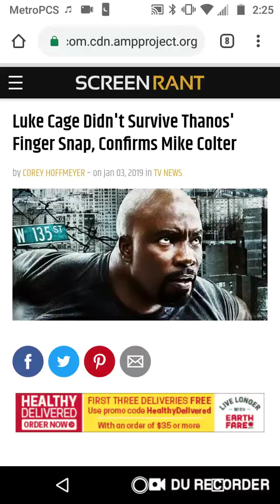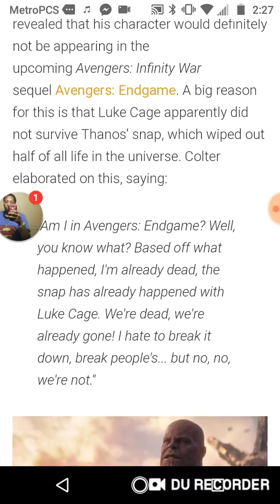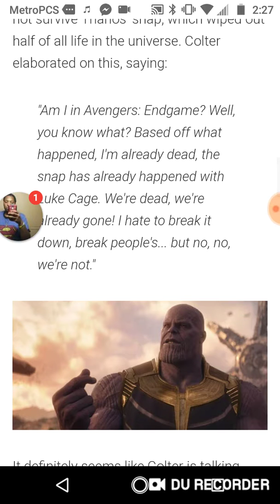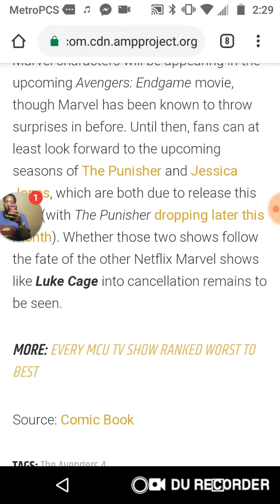Luke Cage Didn't Survive Thanos' Finger Snap, Confirms Mike Colter!